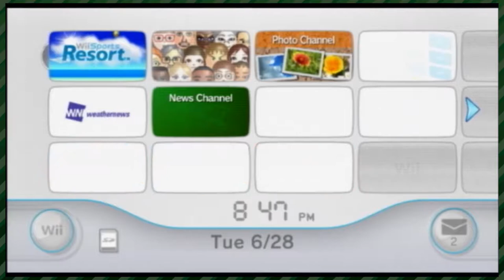Mii Creator (Part 1) - We're Making Miis! | Whatever Time (feat. Chris)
Will and Chris start up a new series of... you guessed it... making Miis!!! Why would you watch a let's play of some guys making Miis? Because we make the best Miis. That's why.